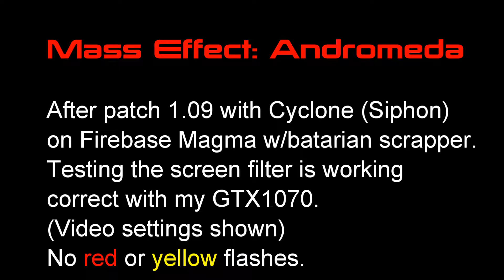Mass Effect Andromeda - no flashes on my firebase magma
This is just a quick video to show my video settings and that i am not getting the reported RED/YELLOW flashes that some people are saying they are getting on some maps.

This test is with the Cyclone (Siphon) on firebase magma.

Patch 1.09

character: Batarian Scrapper.

Match type: private.

TEST ONLY.  Not playing to win.. just playing to test.